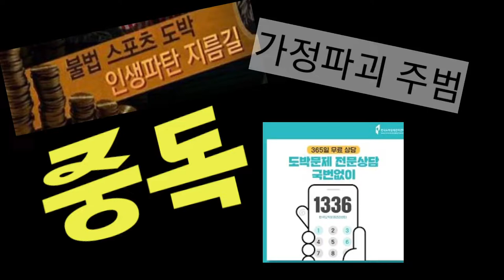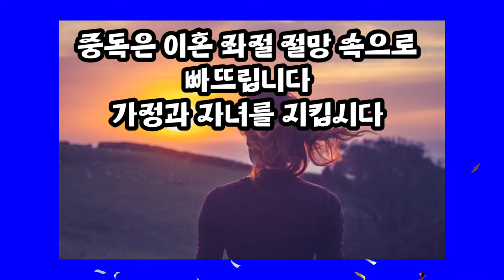중독은 치료받아야 할 질병입니다. 건강하고 행복한 가정을 지킵시다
오랜 시간 가정문제로 상담을 하다보니
도박이나 게임으로 가정을 지키지 못하고, 이혼하는 가정들을 많이 보게 됩니다.
도박은 치료받아야 할 질병입니다.
내가 문제인지도 모르고 살아가는 사람들이 많아요.
강원도 정선 카지노 마을에는 많은 사람들이 그곳을 벗어나지 못하고
차를 타고 가서 빈 몸으로 남아 돈이 생기면 거기서 다시 도박을 한다고 합니다.
대부분 치료되지 않고, 가정이 무너지는 경우들이 많습니다.
인생은 한번밖에 없는 소중한 기회입니다.
나와 함께 연결된 가족들과 행복을 공유하고 살아갑시다.
행복은 마음먹기 달렸어요
힘들지만 중독도 치료될 수 있습니다.
화이팅!!! 노력합시다.
잘 안되시면  1336으로 도움을 받으십시요
감사합니다.
가정의 달 5월에 마음벗